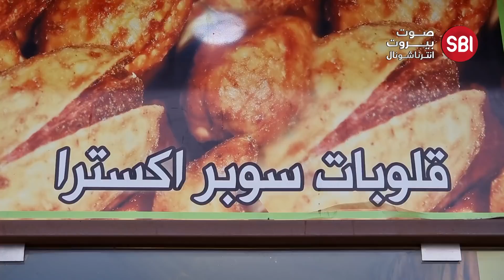مجوهرات من نوع تاني .. كيلو الفستق الحلبي وصل لل ٤٠٠ ألف ليرة